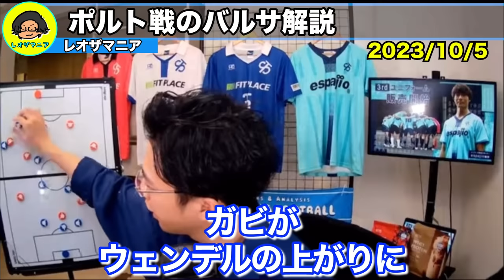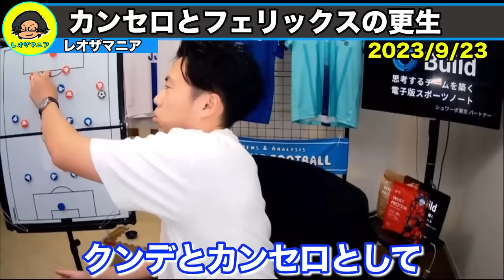【CL解説】バルセロナ対ポルトの北澤豪解説が面白すぎた件。/バルセロナの戦術的問題点【レオザ切り抜き】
上田綺世の活躍＆課題解説とエンバペ戦犯論 etc【レオザのサッカートーク】 7:20-15:58

0:00 CLポルト対バルセロナ感想
5:37 バルセロナの問題点と更生させる力

【CL戦犯】ニューカッスル戦のエンバペのやる気が衝撃的に無かった件…